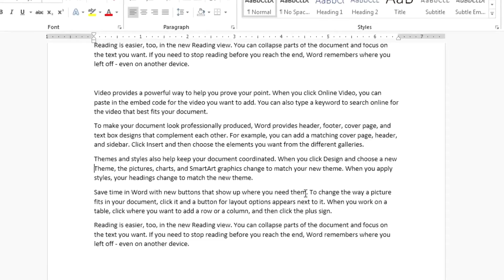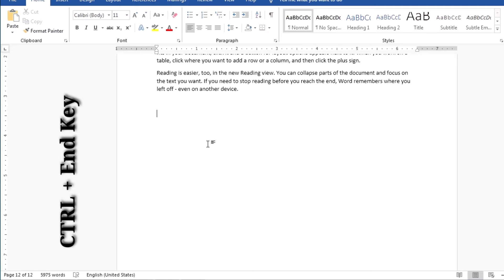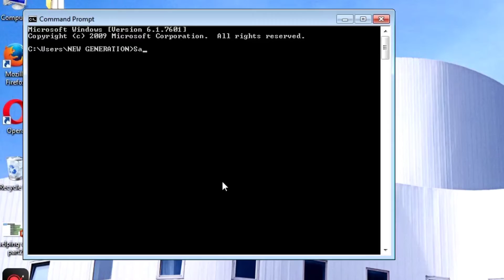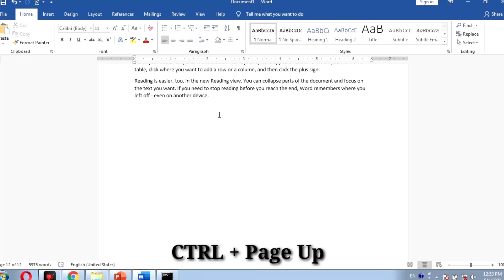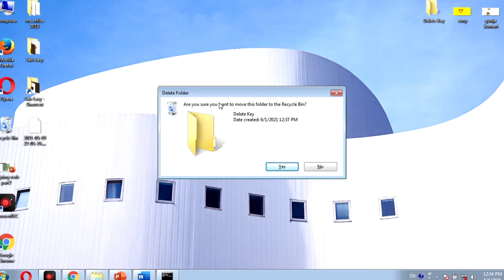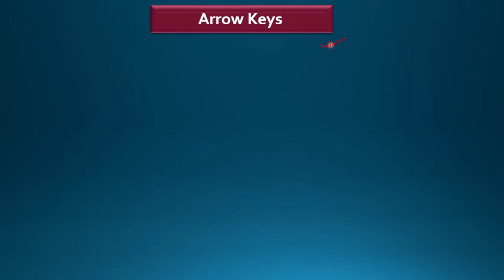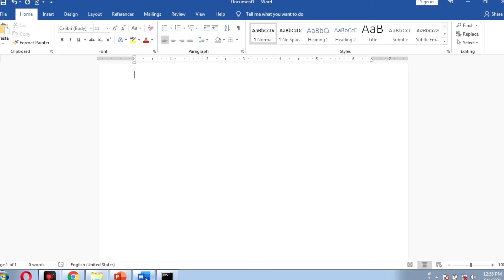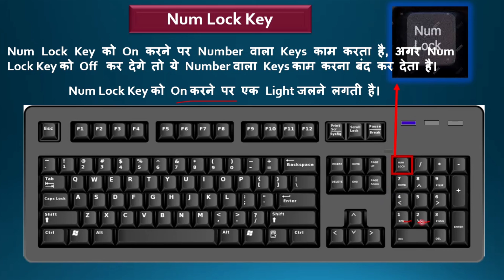Use of keyboard with unique key by sab easy